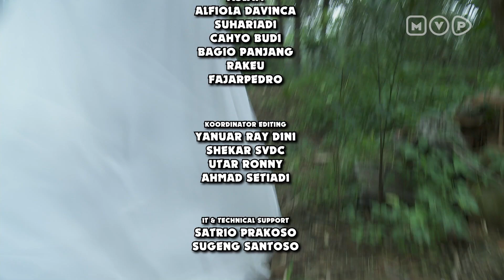Nadin ANTV Episode 13 Part 3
Nadin ANTV Episode 13 Part 2

Pak Candra tidak berhenti-hentinya untuk mengejar pusaka merah delima. Dia berniat untuk menghabisi para wanita ular, untuk mendapatkan pusaka tersebut